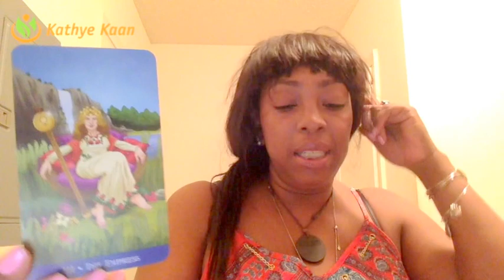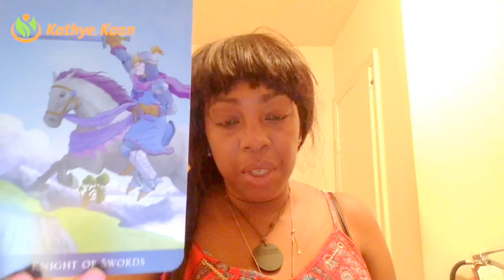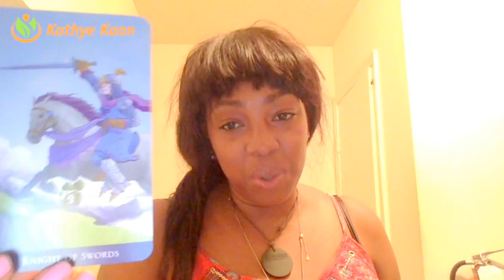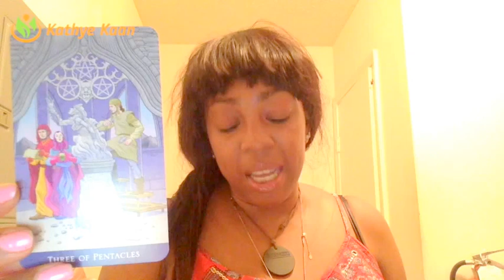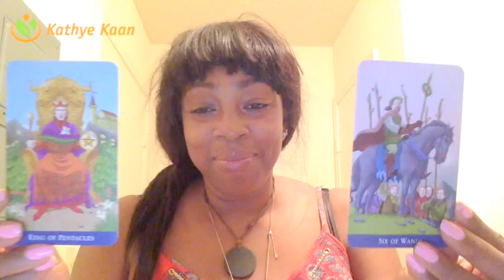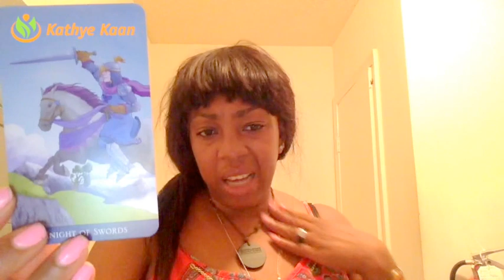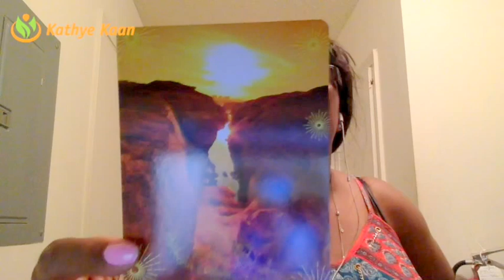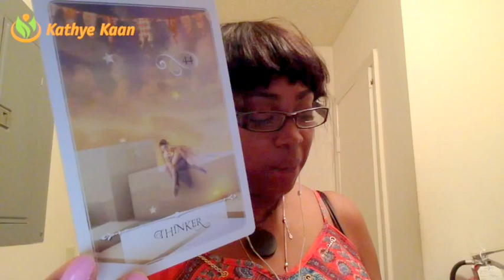Sagittarius Weekly Reading Psychic Tarot Horoscope | Week 22 | MAY 29 - JUNE 4